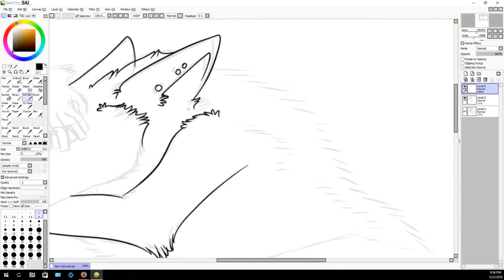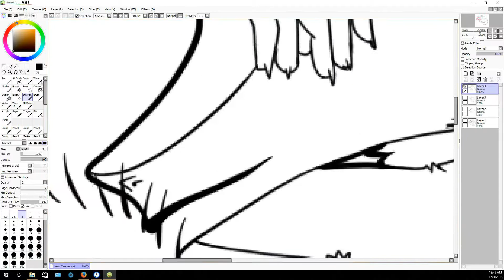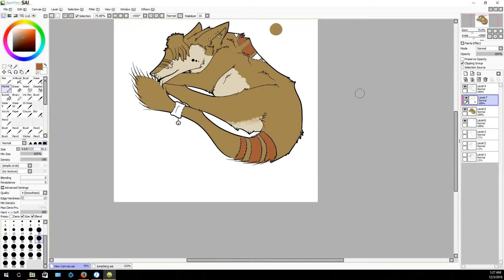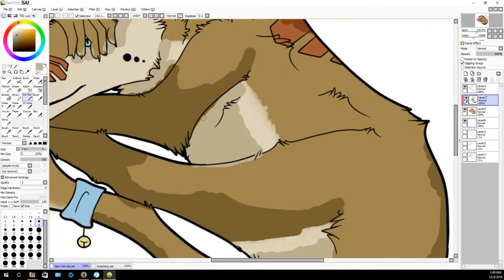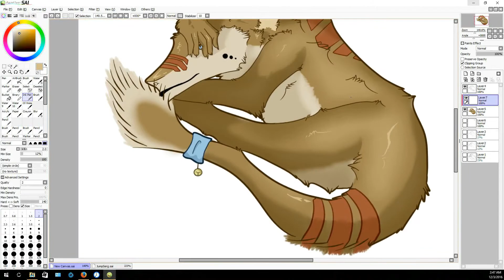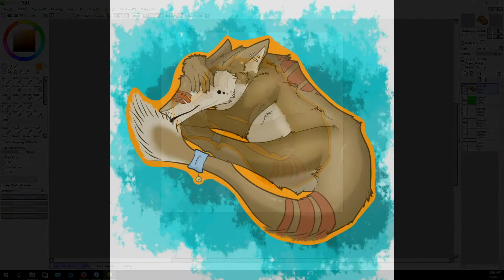DONT WAKE THE SERG - SPEEDPAINT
Uh, so his hand looks disembodied, but I suppose it's a simile to how my sanity is disembodied? :o JK

Song: Staying (JacM remix) by koda

This is my fourth draw. Oh! and it's my character.
Trancy Mick owns the species, sergal.
(gotta say that so I don't get stoned to death by some lawyer)